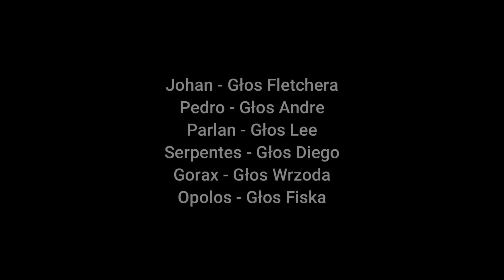Prawo Johana 2 Zabójstwo Pyrokara